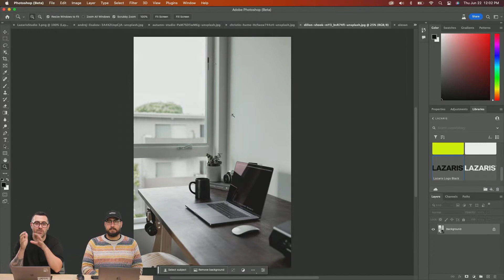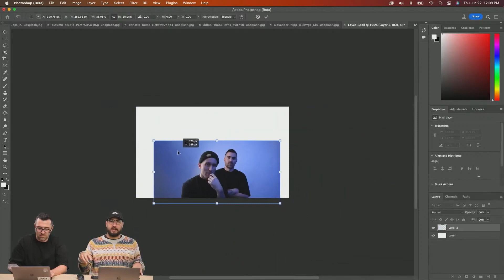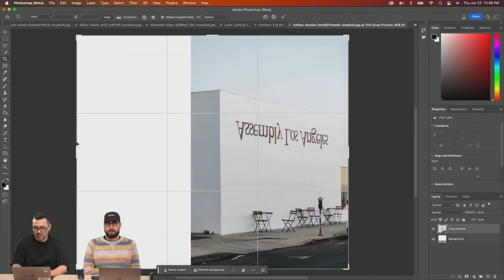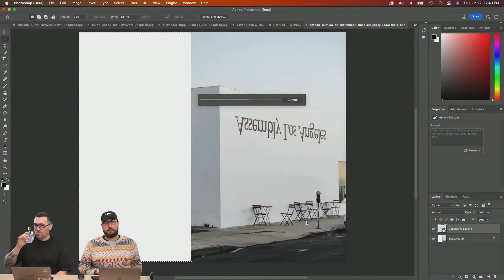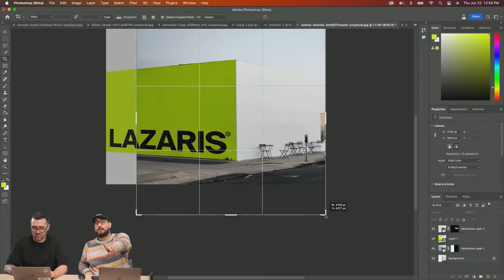Brand Mockups in Photoshop (Beta) with Generative Fill | Tutorial for Beginners | Adobe Photoshop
Learn how to make brand mockups with Generative Fill in Photoshop (beta) in this tutorial with Alex Lazaris and Andrew Hochradel. We will learn how to use generative AI, powered by Adobe Firefly, to combine and scale Stock images for brand mockups.